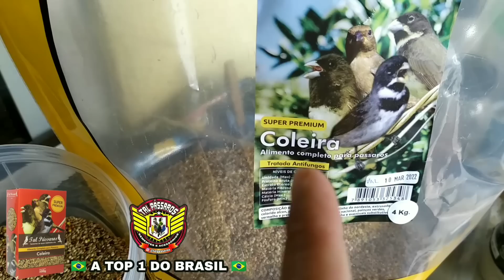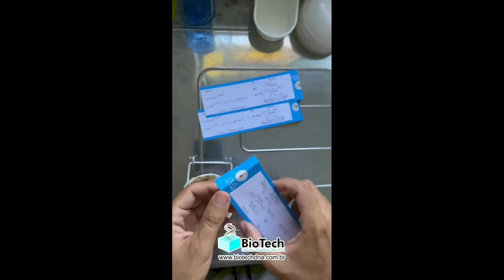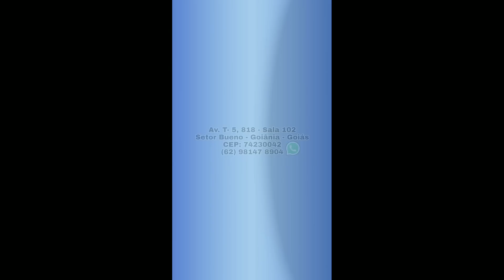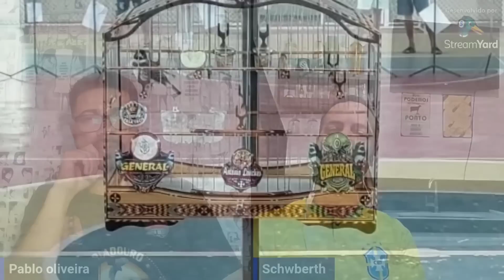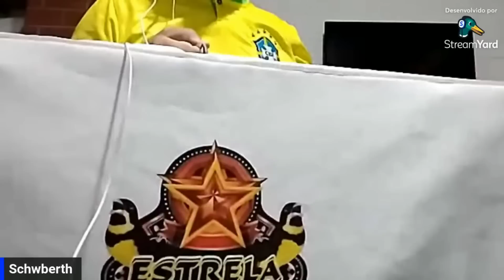tudo sobre o COLEIRO RELÂMPAGO e o resumo da TEMPORADA incrível do SCHWBERT.